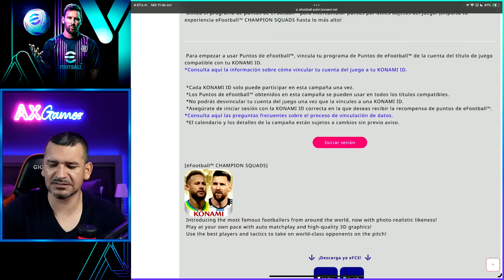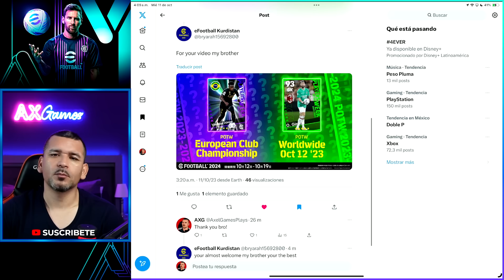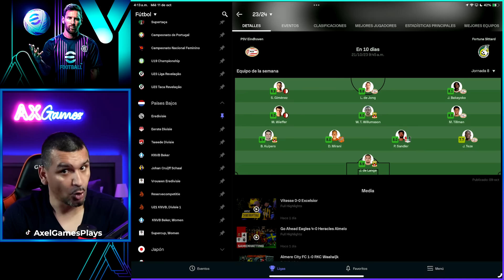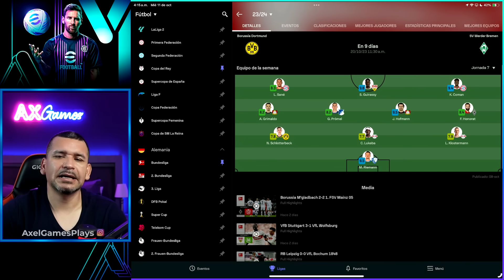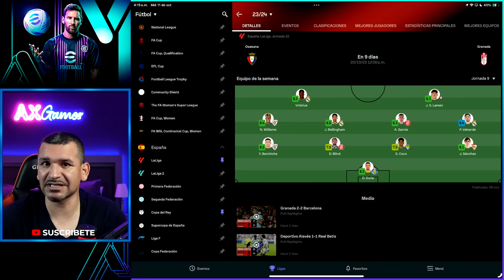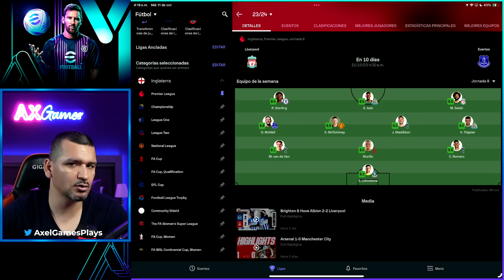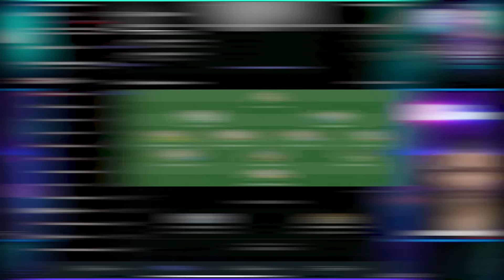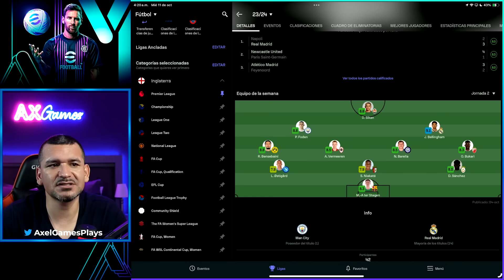🚨 ÚLTIMA HORA eFootball 🔥 SORPRESA POTW CHAMPIONS LEAGUE + WW Clubs Oct 12 🎁 3000 ePoints GRATIS 🎁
Ya tenemos la pista de quienes vienen como POTW Oct 12, donde no se esperaba a un jugador que podría ser INEDITO dentro del juego!
También puedes ganarte 3000 eFootball Points!

Credits POTW:
eFootball Kurdistan: @bryarah15692800
eFootball Tribe: @ef_tribe